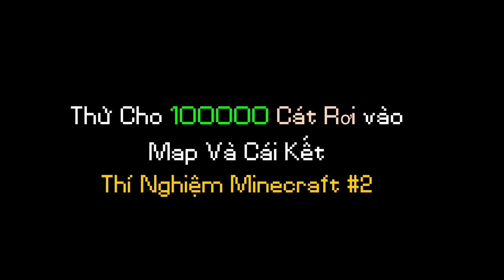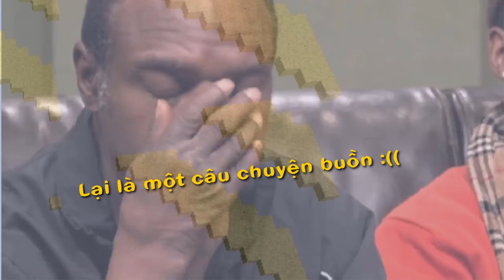THỬ CHO 100000 CÁT RƠI VÀO MAP MINECRAFT VÀ CÁI KẾT...!! Thí Nghiệm Minecraft #2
✔ -►►►ThankForWatching◄◄◄- ✔

- Ngày hôm nay chúng ta sẽ cùng tìm hiểu xem với 100000 cát rơi vào map minecraft thì sẽ như thế nào nhé ^^ ! Các bạn nhớ xem hết video để biết nhé ^^ ! Đừng quên ủng hộ series Thí Nghiệm Minecraft này của mình, chúc các bạn một ngày tốt lành :3

          Tropical Rush 3D Version Must Use Headphones To Enjoy

► FanPage: Sẽ cập nhật sau...